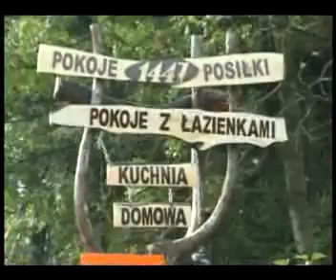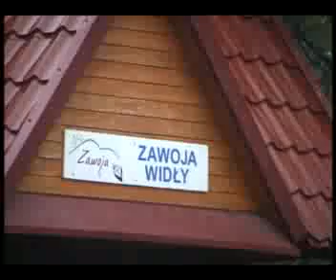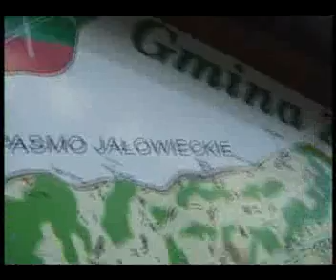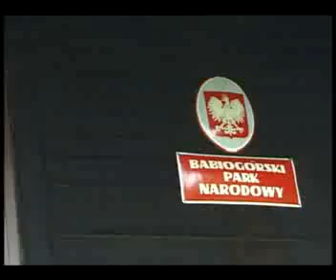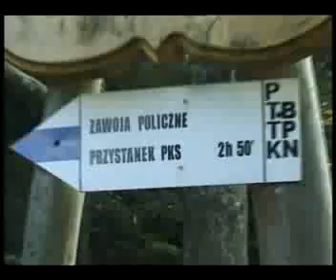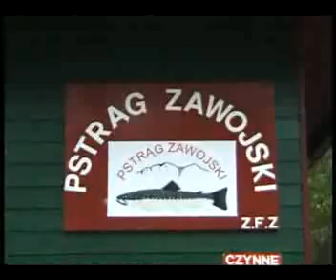Zawoja Zaprasza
Film promujący gminę Zawoja